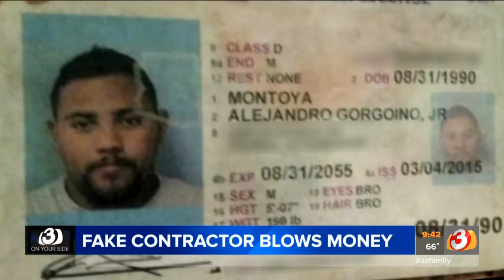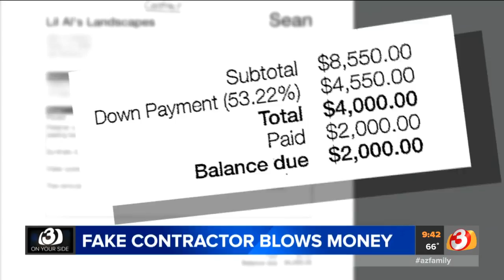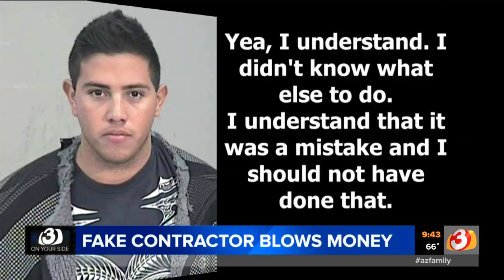VIDEO: Fake contractor spends Avondale couple's money, doesn't do job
An Avondale couple says they gave money to a fake contractor to do a backyard remodel but apparently, he just spent the money on "personal hardships."